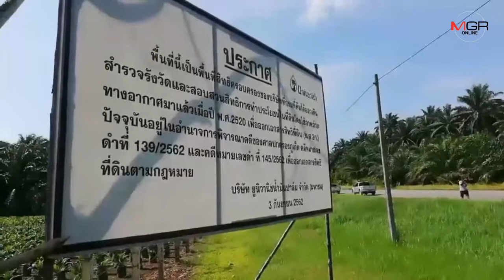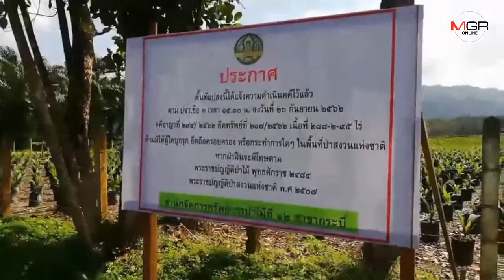ป่าไม้กระบี่เอาจริง! งัดกม.ยึดพื้นที่สวนปาล์มน้ำมันยูนิวานิช ขู่ยังดื้อไม่ออกจากพื้นที่ยึดขายทอดตลาด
21/11/2019 ป่าไม้กระบี่เอาจริง! งัดกฎหมายยึดพื้นที่สวนปาล์มน้ำมันยูนิวานิช ขู่ยังดื้อไม่ออกจากพื้นที่ยึดขายทอดตลาด

กระบี่ - ป่าไม้กระบี่สนธิกำลัง ใช้กฎหมายเข้ายึดพื้นที่สวนปาล์มหมดอายุสัมปทาน บริษัท ยูนิวานิช หลังส่งหนังสือแจ้งให้เก็บทรัพย์สินออกนอกพื้นที่ แต่ยังดื้อ ขู่ยึดขายทอดตลาด